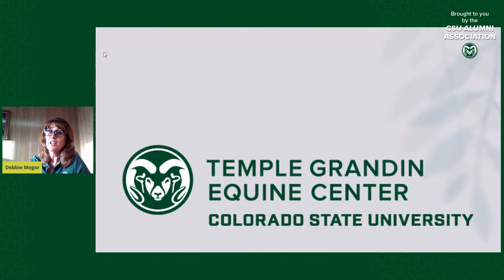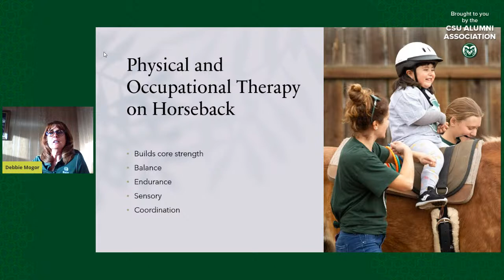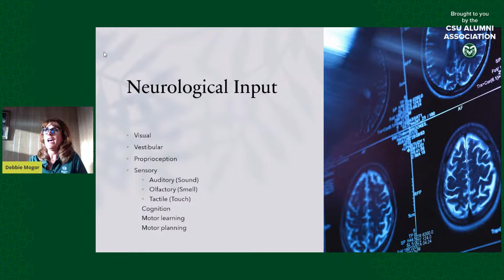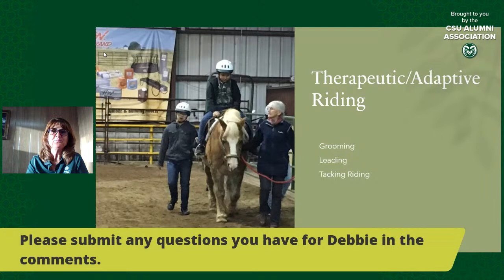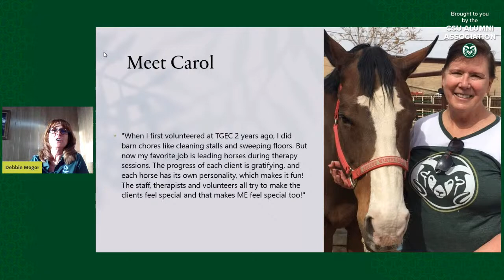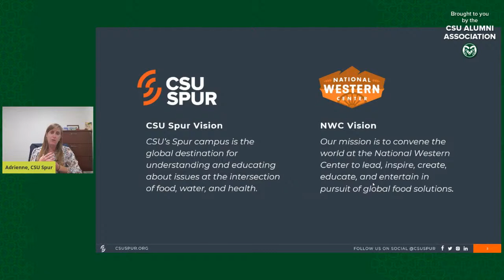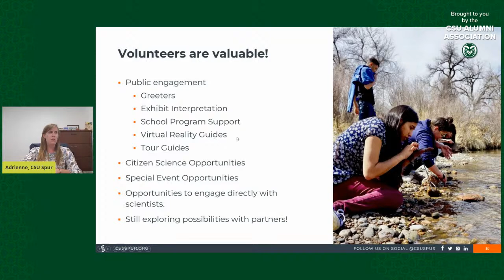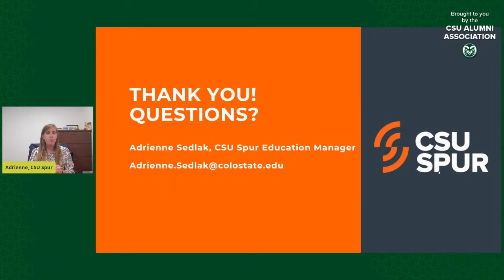SPUR: Temple Grandin Equine Center volunteer opportunities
The Vida building will host the second location of CSU’s Temple Grandin Equine Center, which provides equine-assisted activities and therapies to humans with a range of needs. In this session we will discuss the volunteer opportunities at the SPUR location.